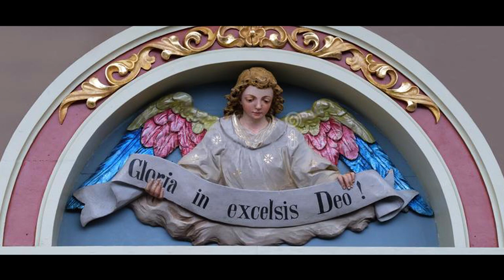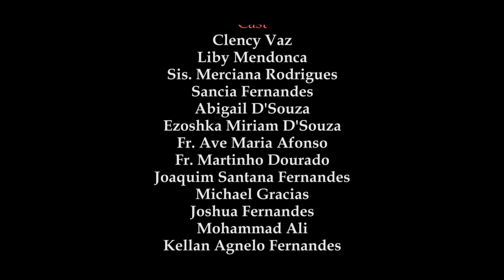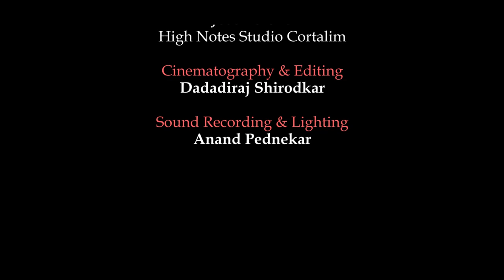Xubh Rati Ballok Zolmola | Short Film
Baby Jesus has been born...He is the light of the world...! 🔥
Say no to Abortion!
Let the innocent see this light of the world

Keeping this grave initiative against abortion in mind. Kala Niketan Goa is here, this Christmas with yet another thought-provoking Shortfilm Xubh Rati ballok zala

Hem cholchitr Polleun gorb-pattha add ek zhuz manddum-ia... Hea Natalanche porbe somoyar Ballkak Noman korum-ia!